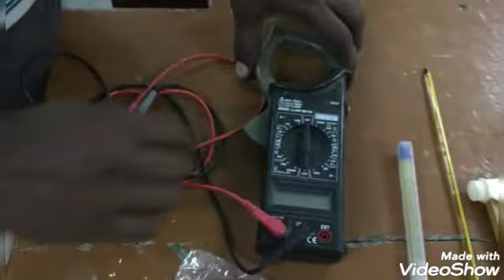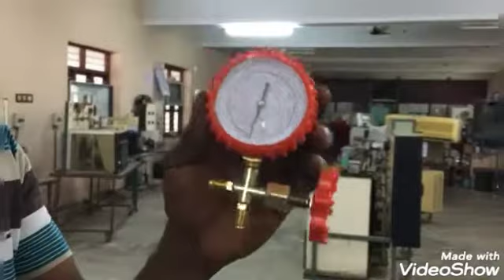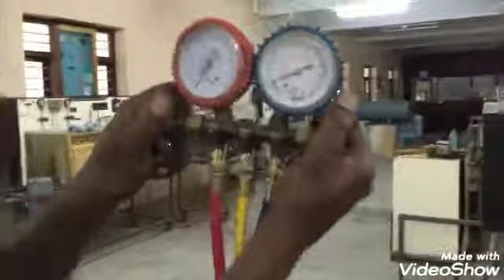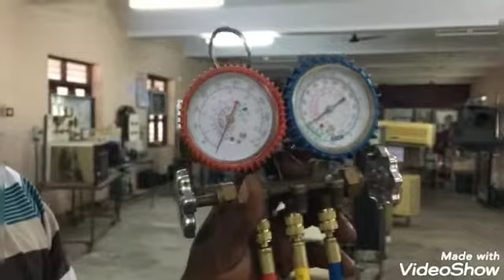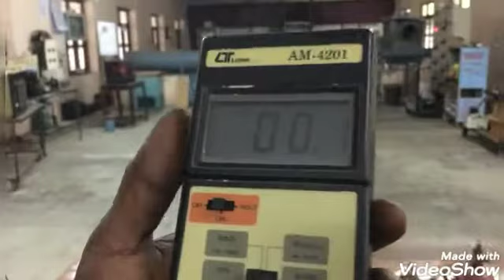Study of Refrigeration & Air conditioning tools explained in tamil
Tools used in air conditioning field